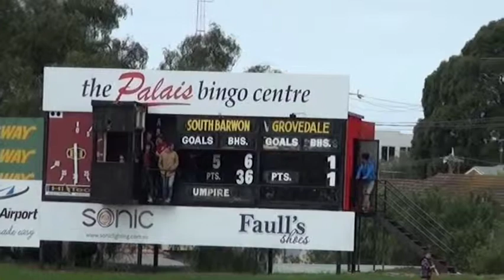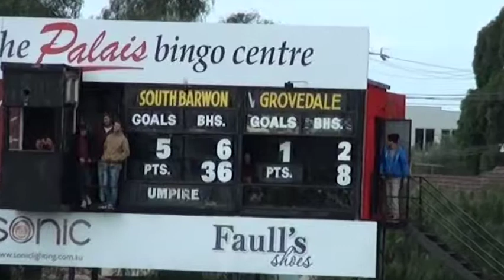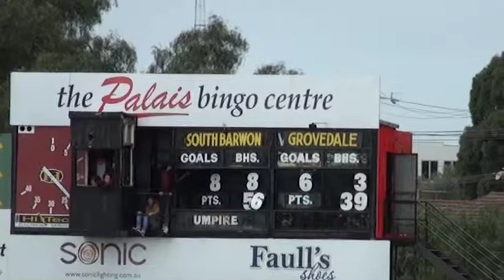Semi Final - South Barwon v Grovedale 1st Half.mp4